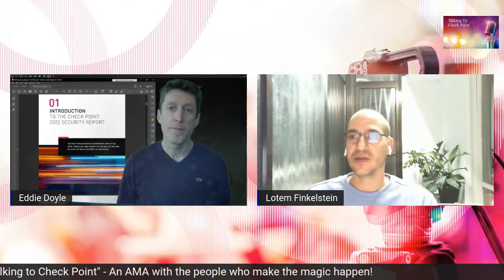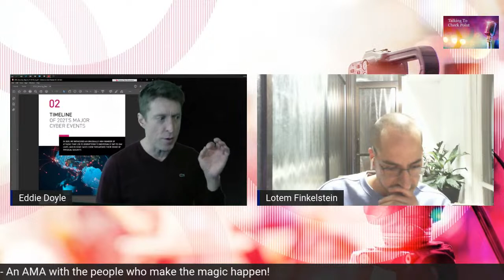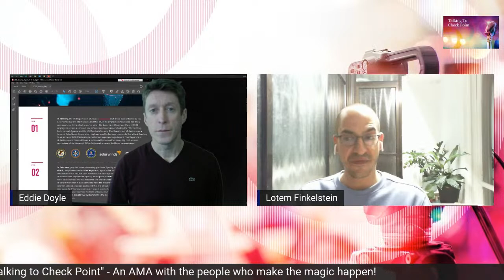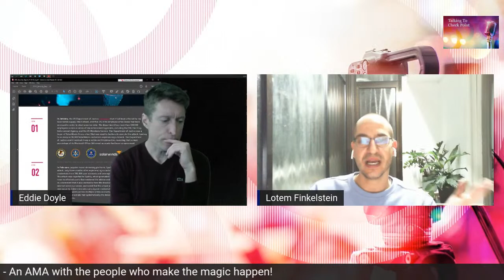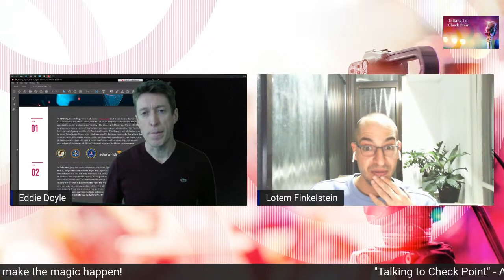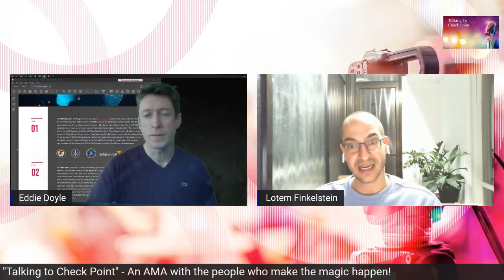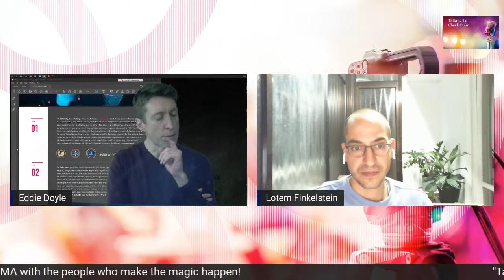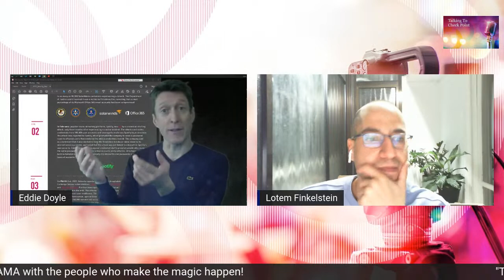AMA: 2022 Security Report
Today we interview Lotem Finkelstein, our Director of Threat Intelligence, about the 2022 Cyber Security Report you'll need to stay safe online this year!